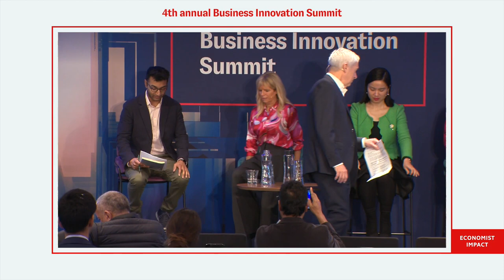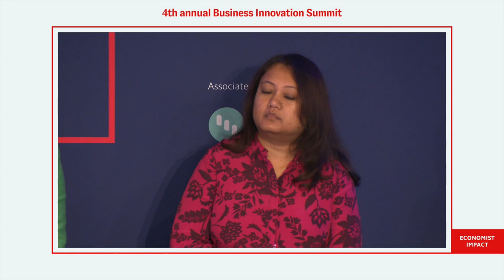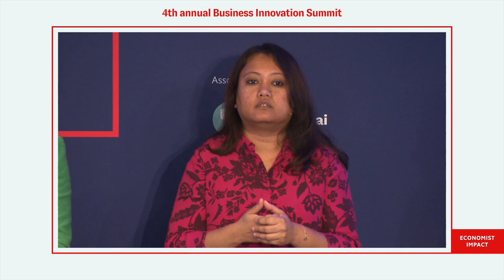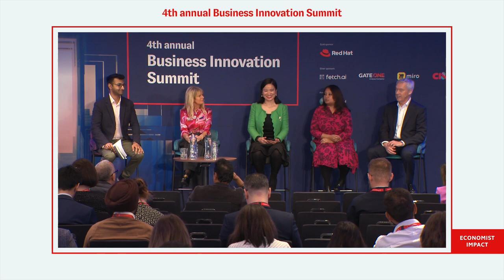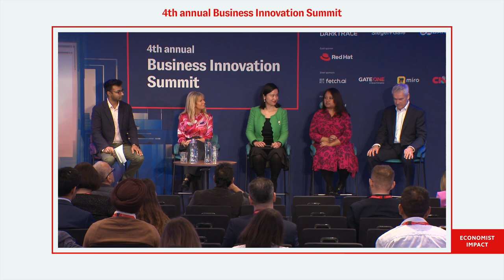Balancing risk &opportunity the power and the perils of emerging tech The Economist AI Conference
On 21 March 2024,  Dr Christina Yan Zhang, CEO of The Metaverse Institute spoke at at the Economist Annual Business Innovation Summit on Harnessing AI: from fear to fortune in London attended by 450+ Fortune 500 leaders.

📢 At 12:40-13:20, she spoke on "Balancing Risk and Opportunity: the power and the perils of emerging technology" alongside:
🌟 Naina Bhattacharya Global CISO Danone
🌟 Julian David CEO TechUK
🌟 Nicole Eagan, Chief Strategy and AI Officer Darktrace
🌟 Arjun Ramani Correspondence Economist

📙 Topics Including:
✅ data-driven sustainability
✅ balancing purpose and profits in the age of AI
✅ open source, off-the-shelf or bespoke AI
✅ AI and the future of hashtag#work
✅ Human-AI collaboration in a cyber-threatened world